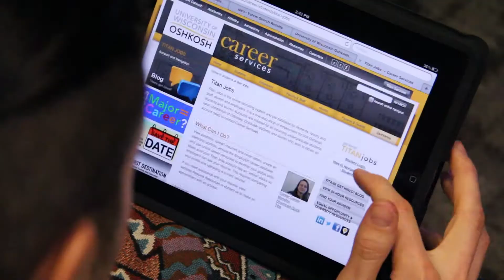Career GPS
A short video commercial advertising the Career GPS tool for UW Oshkosh Students